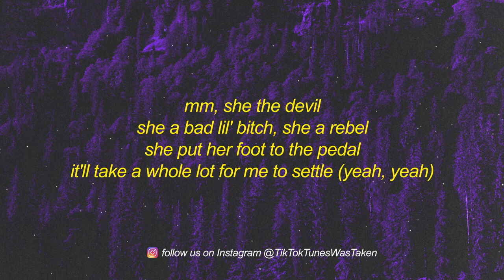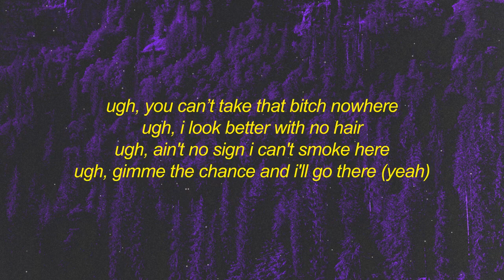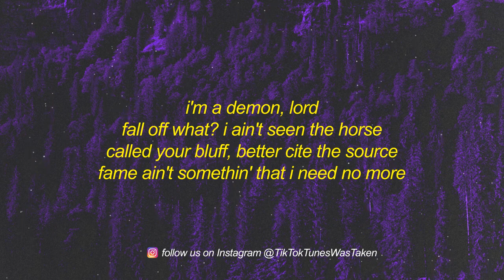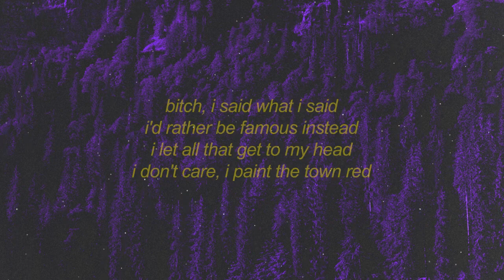Doja Cat Paint The Town Red Lyrics